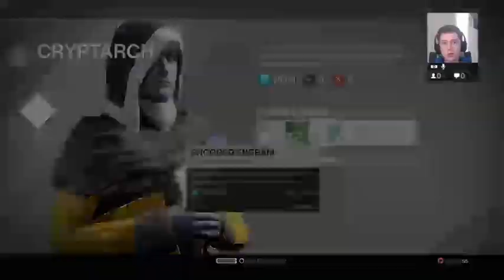Destiny 16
Destiny Crucible fun